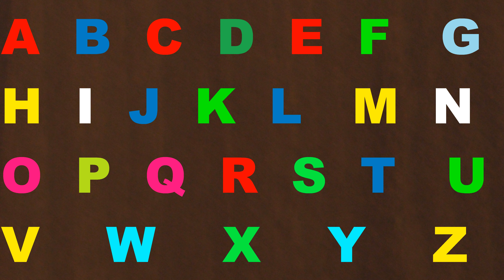Alphabet lore Good song 458